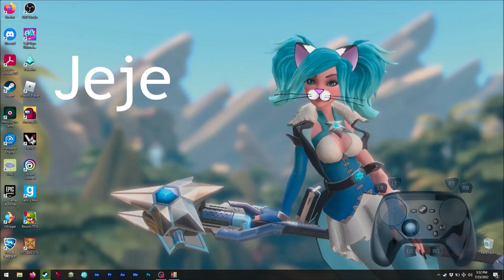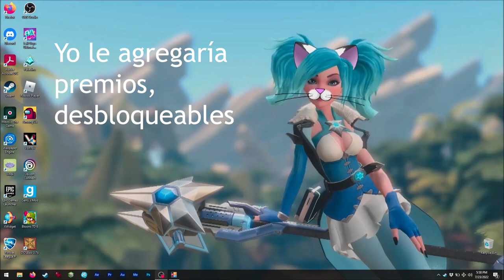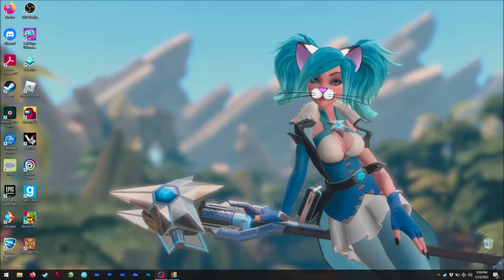Asmie La Chica Gato: Meow Pow, Cheap Ramen Games 2021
¡Hola!

¡Hoy tenemos éste buen juego como de
hockey con gatos! XD
¡Y aparentemente es el primer juego
de éste desarrollador! :o
¡Felicidades! ¡Bienvenidos al mundo
del gaming! XD

El juego es bueno pero principalmente como
un juego casual... ¿tal vez esa era la
intención? ¡ok! ;3

Este es un juego multijugador pero sólo en
la misma computadora, así que si quieren
jugar en-línea neecsitan el remote play de
Steam, ok? ;3

Ví que algunas veces es difícil saber
cuál es nuestro gato, así que elijo a
Noki porque su carita es blanca, ¡más
fácil de encontrar! jeje

Oh, para mí el juego se siente sin terminar...
Yo le agregaría más eventos, ¿tal vez
carreras?
¡También algunos premios para motivar
a los jugadores! XD

Oh, la inteligencia del bot de IA es
bastante buena y los juegos pueden ser
muy emocionandes aunque estemos jugando
vs la computadora :o

Encuéntrenme en Steam como:
asm_124

(en vivo)